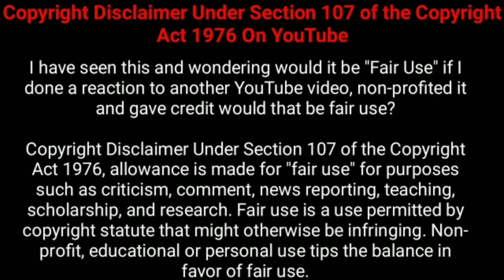பாதாள கிணற்றில் இருக்கும் தீயசக்தி!|Nesamani Talkies